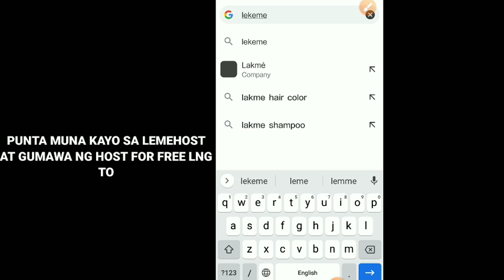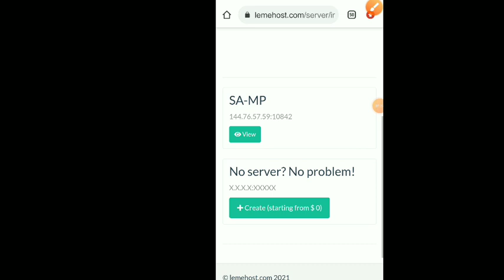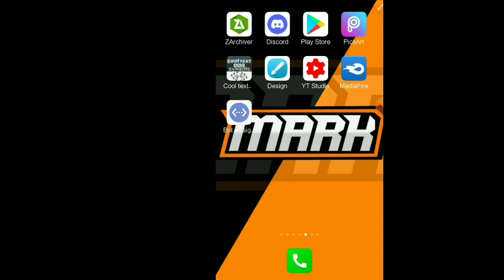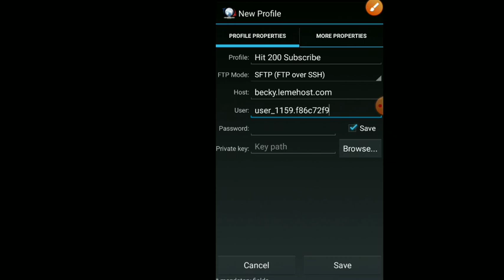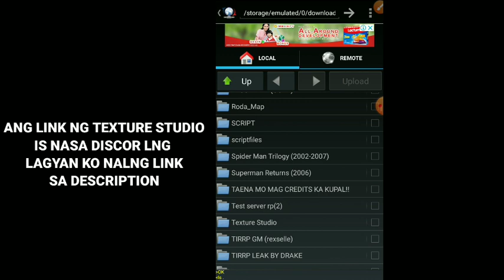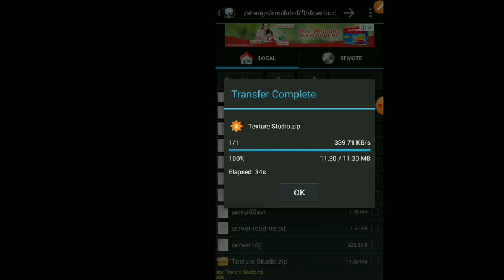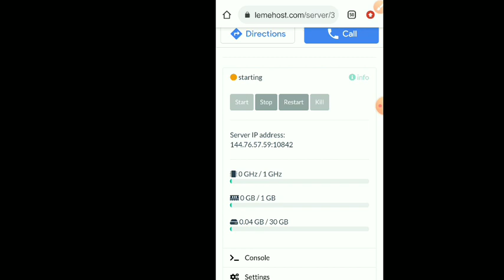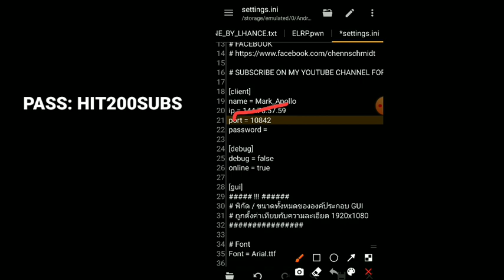How To Use Texture Studio Gamit Ang mobile phone 😱 | Tutorial Video -Mark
Hello mga ka paps kojan im sorry guys kung ngaun lng nakapag upload dahil sa busy in module

JOIN NARIN KAYO DTO